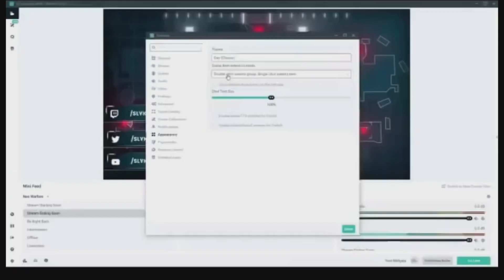The Finals: Smooth Brain Randoms